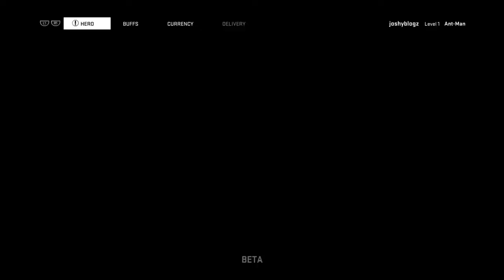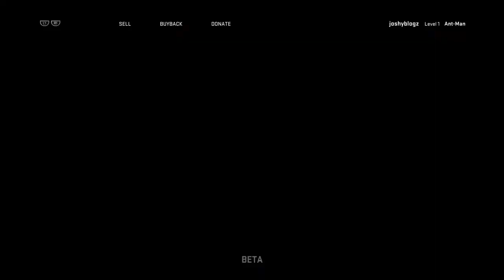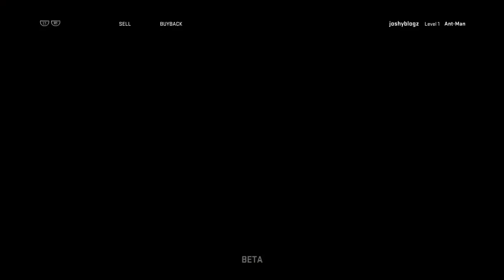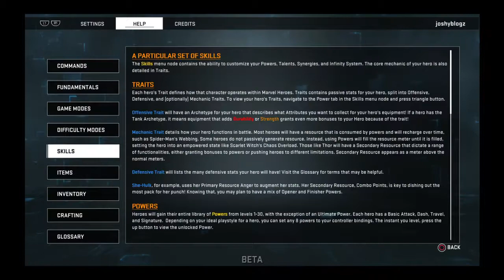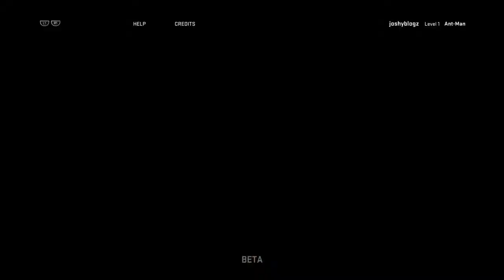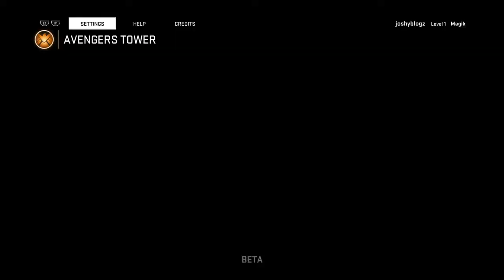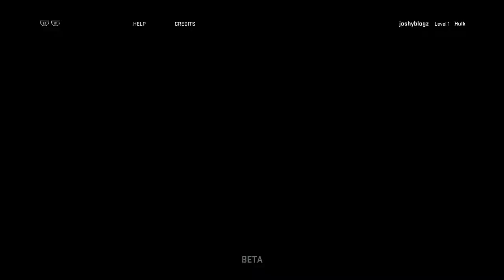Let's Play Marvel Heroes Omega, Part 4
Unknown date, probably 2017 around 05/28 7 PM-ish